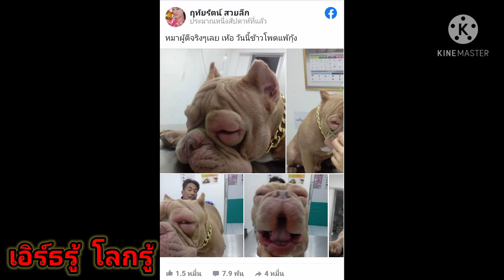เจ้าข้าวโพดสุนัขพันธุ์พิทบูลแพ้กุ้ง